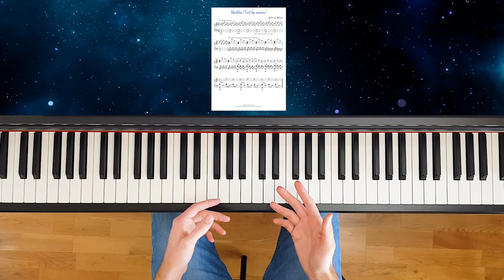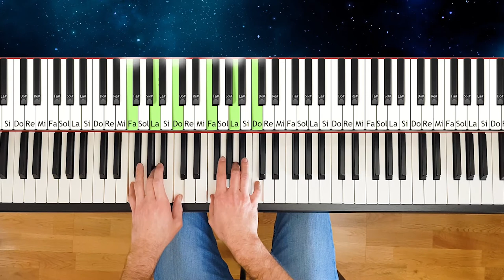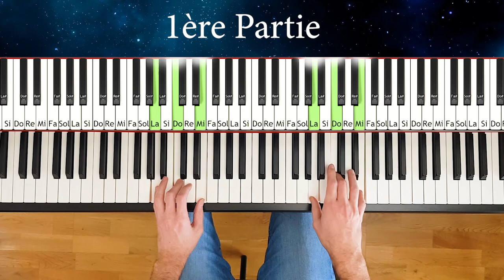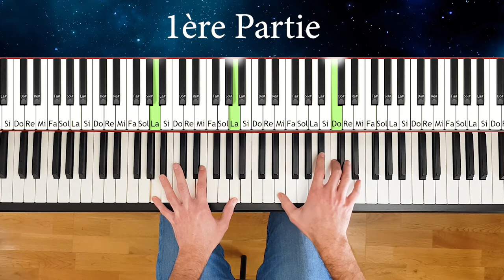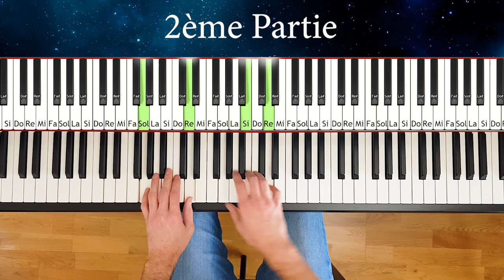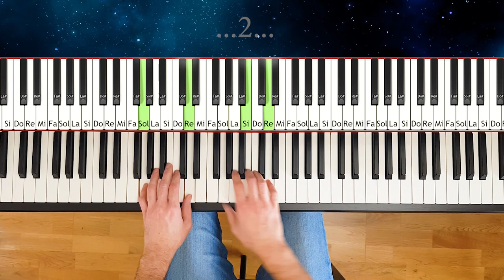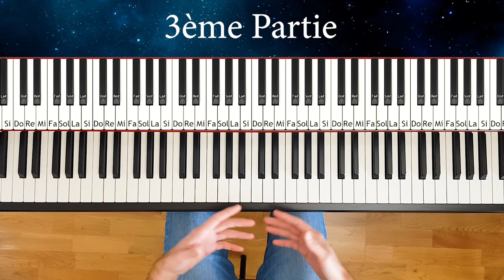3 TECHNIQUES à connaitre pour jouer Interstellar (+ partition gratuite)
🏆 Formation complète pour apprendre parfaitement le PIANO avec qualité et plaisir

🎹 Mes AVIS et TESTS de Pianos / casques / tabourets afin que tu fasses le meilleur choix en fonction de ton budget

Cela fait plus de 30 ans que je joue, compose et improvise avec passion sur ce magnifique instrument.
Je suis heureux de t'accompagner dans ta grande Aventure Pianistique.
Le chemin de ta progression aura des embûches, quel que soit ton niveau.
Je suis là pour te dégager la voie et rendre ton Aventure la plus fluide et passionnante possible 😊